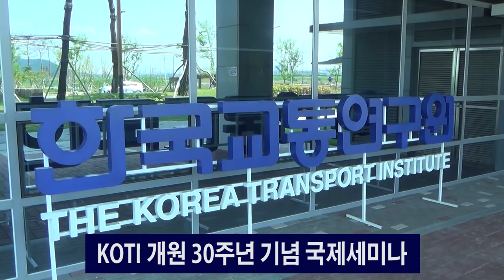한국교통연구원 'KOTI 30년, 국가교통 미래 30년' 국제세미나